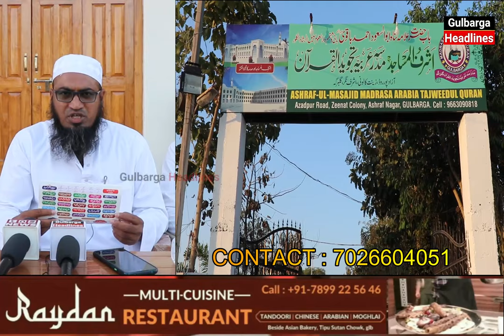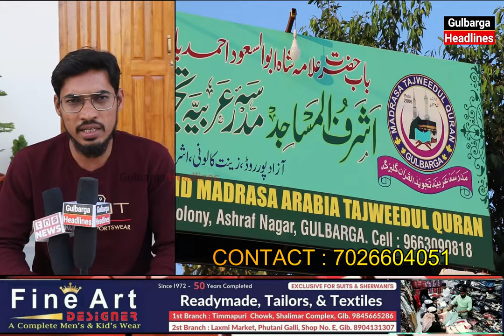Inauguration Of Ashraful Masajid & Grand 5th Annual Huffaz Dastarbandi Program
Under the guardianship of
Moulana Sageer Sab Rashadi
(Ameer e shariat Karnataka)

Cheif Guest :

Moulana Sufiyan Qasmi Sab D.B
(Mohtmim Darul uloom Deoband)

Moulana Gayas Sab Rashadi
(President SBM India)

29th January
Sunday
Timing 9:30AM

Madarsa Arabia Tajweed Ul Quran
Moulana Nazeer Ahmed Rashadi